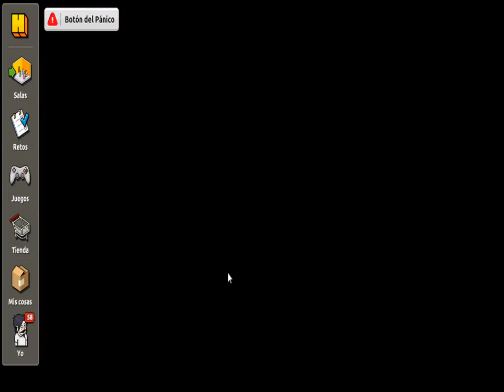HABBO PALOOZA - Reto 17